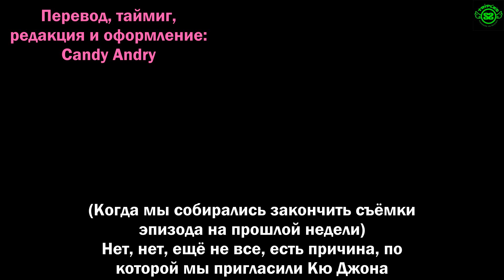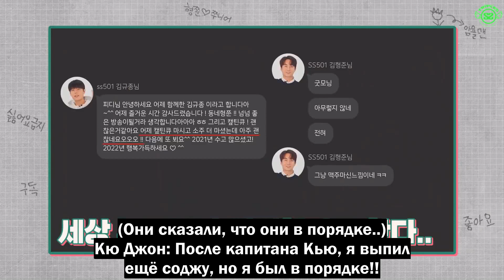[rus.sub] Хёнг Джун по соседству (Макнэша SS501) 6 эпизод (Kim Hyung Jun)